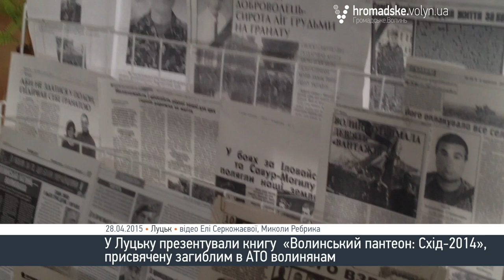У Луцьку видали книгу про загиблих волинських бійців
У Луцьку презентували книгу «Волинський пантеон: Схід-2014» про волинських бійців, які загинули у зоні АТО.